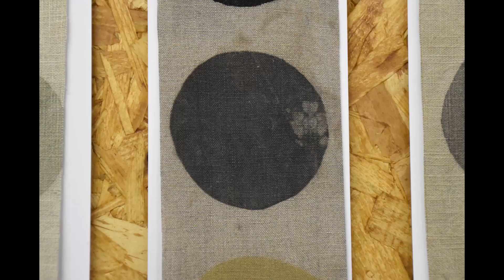Résidence - Mathilde Gintz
Rencontre avec Mathilde Gintz dans son atelier lors de sa résidence de recherche au Bel Ordinaire.